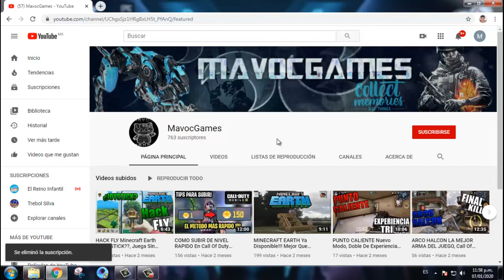4 Kills Con 1 Tiro Con Sniper DLQ Call of duty mobile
°°°° DA CLICK AQUI PARA UNA PISHI SORPRESA °°°°

Hola vatos como estan el dia de hoy? espero que muy bien,
el dia de hoy les dejo este pedazo de video de COD MOBILE
Recuerden que puden apoyar al canal dejando su poderoso
Proximante mas videos de mejor calidad.

ESPECIFICACIONES DE MI PC:

TARJETA DE VIDEO: NVIDIA GTX 1050 TI
PROCESADOR: AMD PHENOM x4 ii 695
DISCO DURO: BARACUDA 1 TB 7200RPM